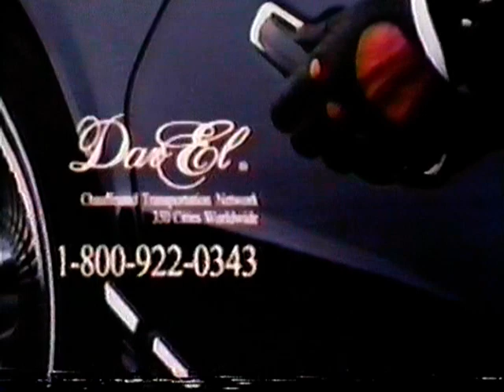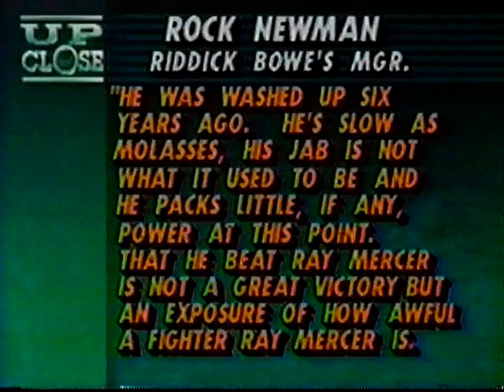Boxing: Holyfield vs. Holmes Prefight (1992, Part 1)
Evander Holyfield vs. Larry Holmes Prefight (1992, Part 1)